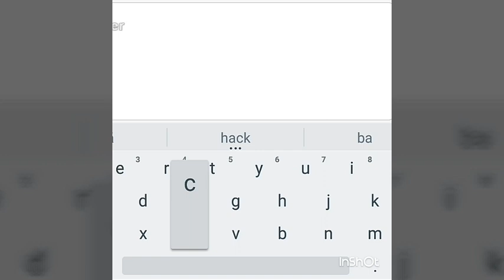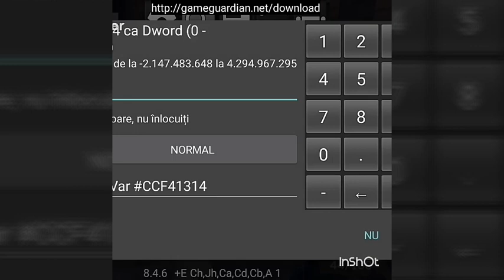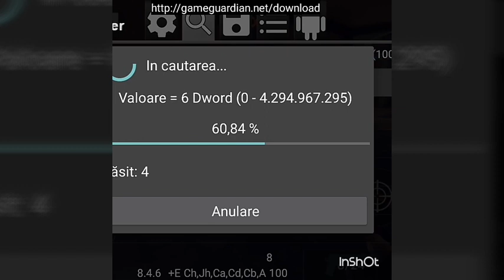Critical ops hack root with game guardian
Bye - bye